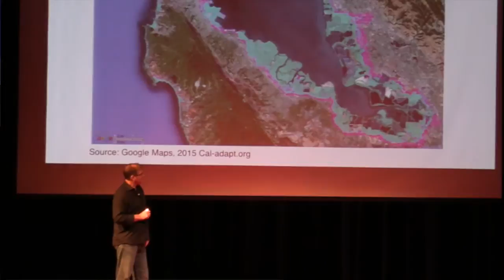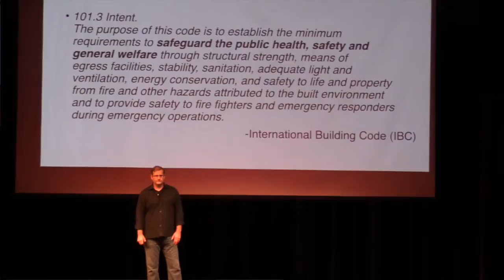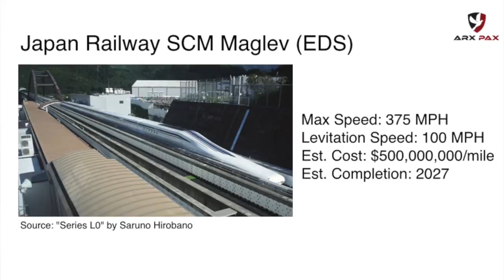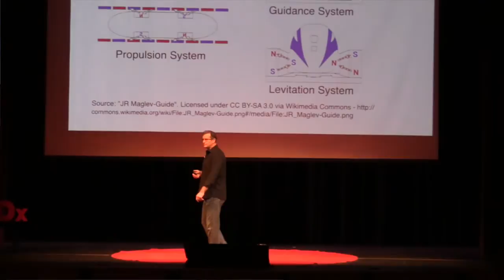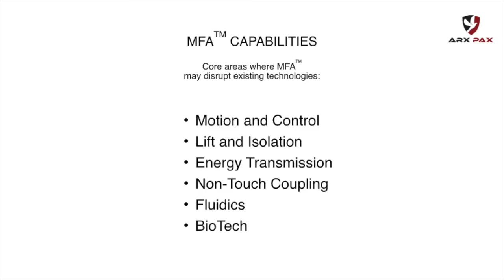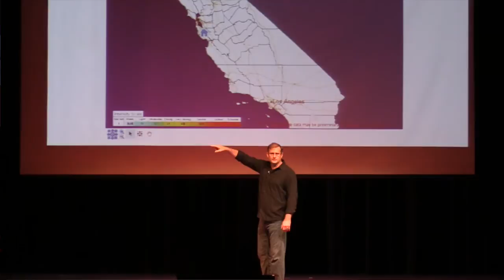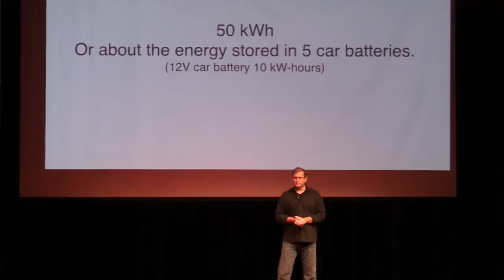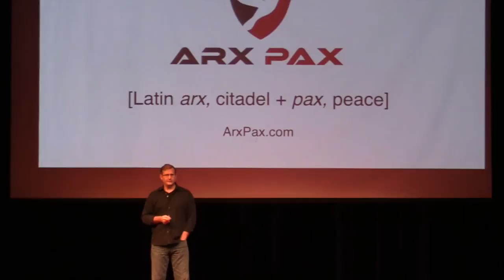Changing Perspectives | Greg Henderson | TEDxLosGatosHighSchool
Greg Henderson, founder and CEO of Arx Pax, describes his innovative hover board technology that could revolutionize architecture and prevent mass damage from natural disasters such as earthquakes and tsunamis.

Greg Henderson is the founder, CEO and chief visionary for Arx Pax. Greg began his career in the military as an Airborne Ranger, serving with the 101st Airborne and 7th Infantry. He graduated from West Point with a B.S in Engineering, and received a Master of Architecture degree from Berkeley. That said, what Greg succinctly envisioned with Arx Pax was a new way to employ an unexploited technology in applications that others did not see. He labeled this epiphany: Magnetic Field Architecture (MFA™). It’s a big dream on a one-of-a-kind technology that will change the way the world works, plays, builds and lives. All of us here at Arx Pax (and HENDO) passionately believe in its possibility, its potential—and its promise. Which is why the team Greg and Jill have assembled at Arx Pax matters so much.